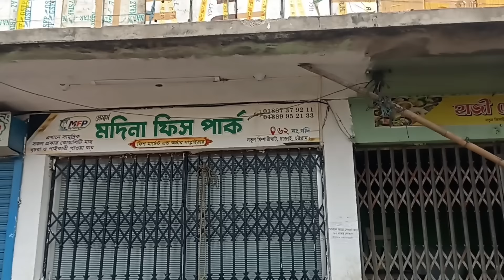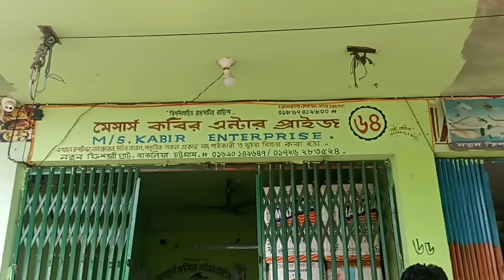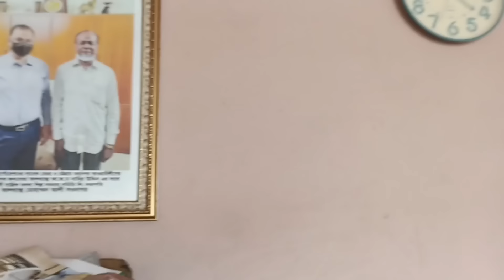চট্টগ্রাম নতুন ফিশারি ঘাট | সবচেয়ে বড় সামুদ্রিক মাছের পাইকারি বাজার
Recently, I have visited the largest wholesale market for marine and freshwater fish is located in Chattogram, the second largest city in Bangladesh. Fishery Ghat of Chattogram known as Fish Wholesale Market or Fishery Ghat was established about 200 years ago. And it was founded by the Portuguese. Chattogram's traditional Fishery Ghat is located in two places. The location of the Fishery Ghat on Iqbal Road in Patharghata has been changed and now a new and larger scale Fishery Ghat has been constructed at Lusai Kanya at the mouth of Rajakhali on the banks of the Karnaphuli river. Where every night from 3 pm to 8 am different types of fish are bought and sold depending on the season.

আমি বাংলাদেশের সবচেয়ে বড় সামুদ্রিক ও মিঠা পানির মাছের সবচেয়ে বড় পাইকারি বাজার অবস্থিত বাংলাদেশের দ্বিতীয় বৃহত্তম শহর চট্টগ্রাম ভ্রমনে গিয়েছিলাম।

মাছের পাইকারি বাজার বা ফিশারি ঘাট হিসেবে পরিচিত চট্টগ্রামের ফিশারি ঘাট প্রতিষ্ঠিত হয়েছিল প্রায় ২০০ বছর আগে। আর এর গোড়াপত্তন হয় পর্তুগিজদের হাতে। চট্টগ্রামে ব্যবসায়ের প্রয়োজনে তাদের আনাগোনা যখন শুরু হয় এবং বন্দরের শুল্ক আদায়ের অধিকার পেয়ে যাওয়ার পরই এই আড়ত স্থাপন করা হয়।

চট্টগ্রামের ঐতিহ্যবাহী ফিশারি ঘাট এর অবস্থান দুইটি জায়গাতে রয়েছে। পাথরঘাটার ইকবাল রোডের ফিশারি ঘাটের অবস্থান পরিবর্তিত হয়ে এখন নতুন করে এবং আরও বড় পরিসরে ফিশারি ঘাটটি বানানো হয়েছে কর্ণফুলী নদীর তীরে রাজাখালীর মুখে লুসাই কন্যাতে। যেখানে প্রতি রাতে ৩টা থেকে সকাল ৮টা পর্যন্ত  মৌসুমভেদে বিভিন্ন ধরনের মাছের কেনাবেচা চলে। এই ঘাটে মূলত দেশের প্রতিটি জেলা থেকেই মাছ আসে, যা পরবর্তীতে দেশের এক প্রান্ত থেকে অন্য প্রান্তে পৌঁছে যায়। আর তাই মাছের আড়তদারদের ভিড়ে রীতিমত সরগরম থাকে চট্টগ্রামের ফিশারি ঘাট। চলে কোটি টাকার মাছ কেনাবেচা।

শুধু সাগরের মাছ নয়, এখানে মেলে মিঠা পানির মাছও। বিভিন্ন উপজেলার পুকুর-খামার থেকে সংগ্রহ করা রুই, কাতলা, বোয়াল, কই, মাগুর মাছও নিয়ে আসেন বিক্রেতারা। আসে বার্মিজ মাছও। এরপর চলে বরফ দিয়ে সংরক্ষণের প্রস্তুতি। এজন্য এখানে গড়ে উঠেছে কোল্ড স্টোরেজও। আশা করি, আপনারা আসলে এই বাজার থেকে আপনাদের পছন্দের মাছটি খুব সহজেই কিনতে পারবেন। আমি আড়তটি ঘুরে দাঁরুন উপভোগ করলাম।

যাত্রাবাড়ী মাছের আড়ৎ (পার্ট-১) পাইকারি ও খুচরা মাছের বিশাল সমাহার

নারায়ণগঞ্জ মাছের আড়ৎ, পাইকারি ও খুচরা মাছের বিশাল সমাহার

যাত্রাবাড়ী মাছের আড়ৎ (পার্ট-১)

যাত্রাবাড়ী মাছের আড়ৎ (পার্ট-২)

শনির আখড়া মাছের বাজার

নারায়ণগঞ্জ মাছের আড়ৎ

নারায়ণগঞ্জ মাছের আড়ৎ (পার্ট-২)